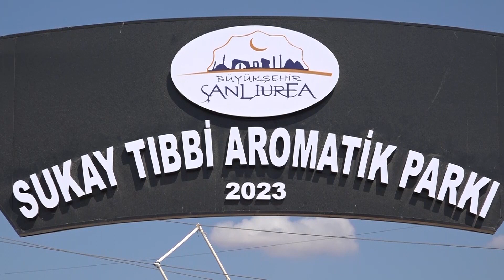SUKAY TIBBİ AROMATİK PARKI ŞANLIURFA’YA ÇOK YAKIŞACAK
Şanlıurfa Büyükşehir Belediye Başkanı Zeynel Abidin Beyazgül’ün “Daha Yeşil Bir Şanlıurfa” hedefi doğrultusunda çalışmalarını sürdüren Şanlıurfa Büyükşehir Belediyesi, kentte ilk kez yapılan Sukay Tıbbi Aromatik Parkında çalışmalarını büyük oranda tamamladı. Çim seriminin ardından bölge yemyeşil bir görünüme kavuşacak.